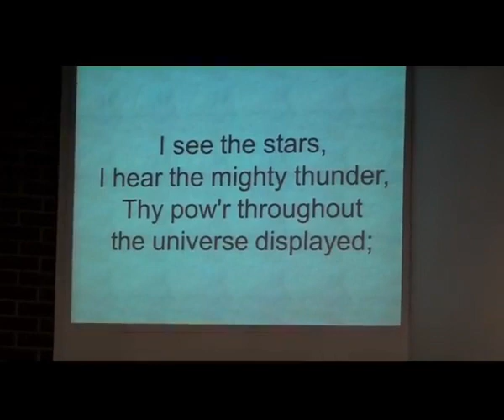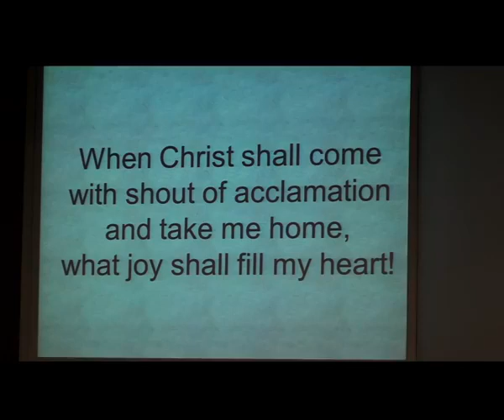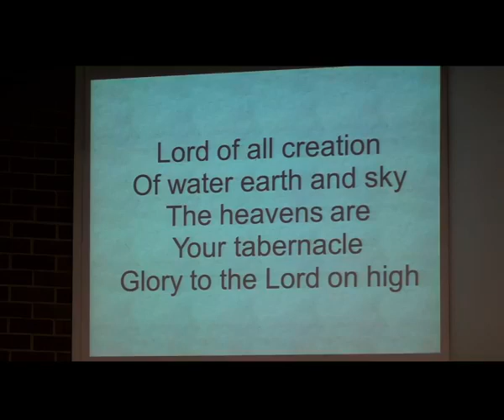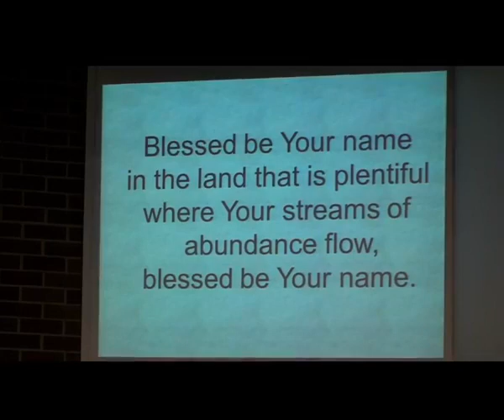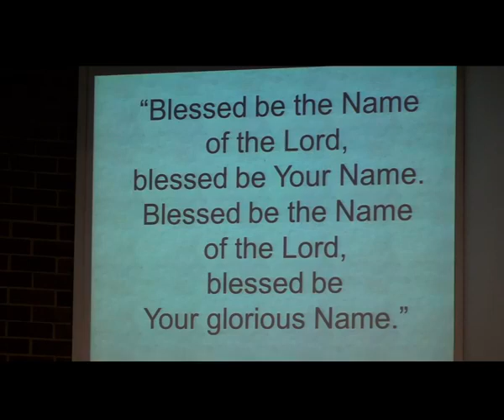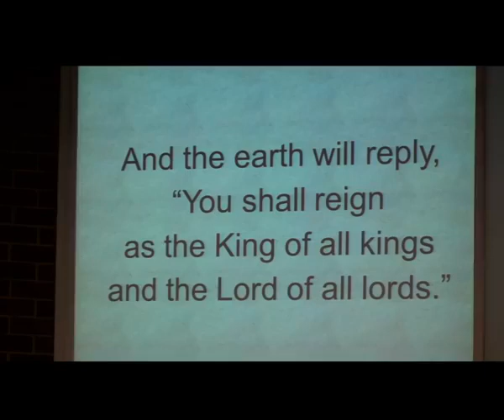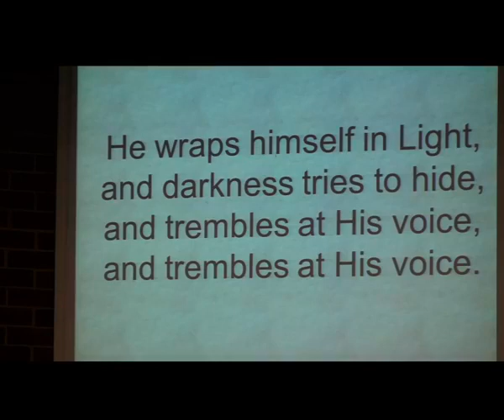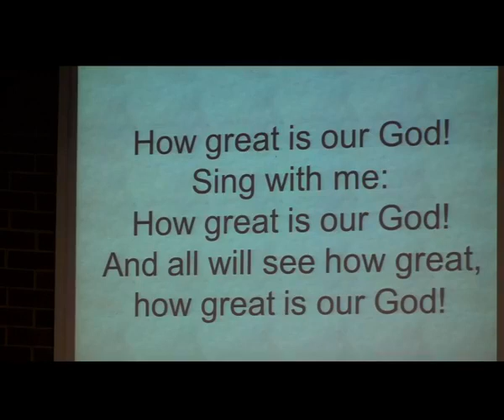It's time to get going 2021Jan17